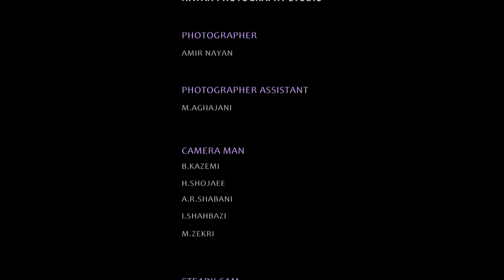NayaN Photography studio - Celebration Shooting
NAYAN STUDIO
photography : AMIR NAYAN
This is the sample making film in order to show you about the our shooting style and atmosphere.enjoy our wedding photography.